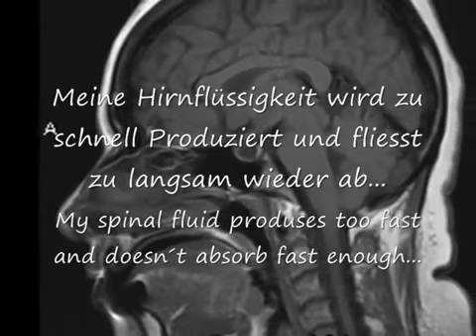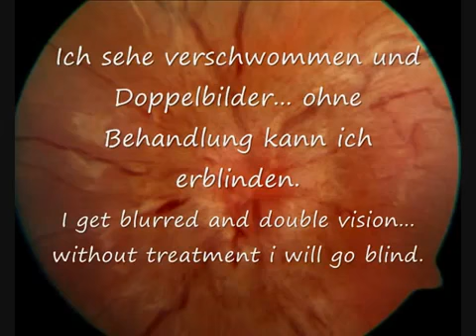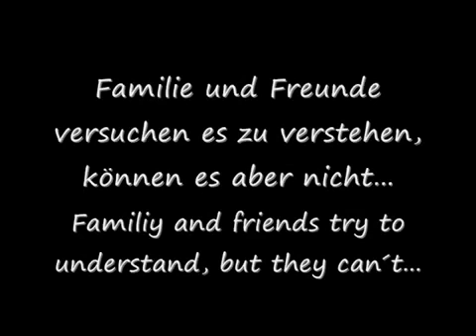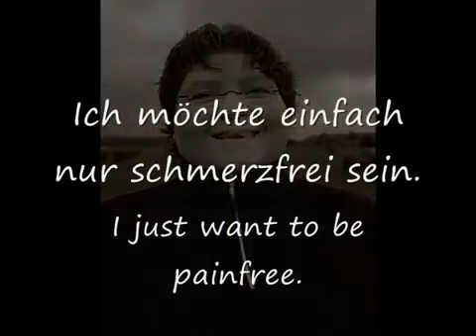Mein Leben mit Pseudotumor cerebri wmv to drink the rainbow